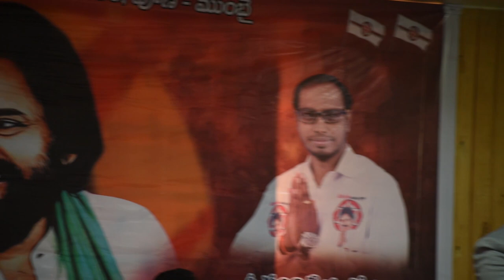Pune Mumbai Janasena IT meet | Panditi Malhotra